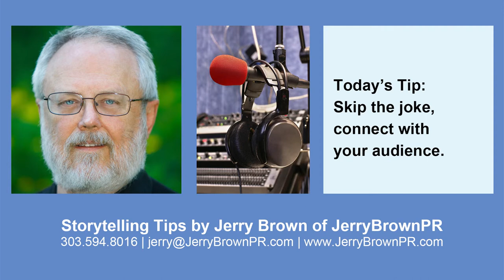Storytelling Tip | Skip the Joke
Giving a presentation? Skip the opening joke and focus instead on connecting with your audience. From JerryBrownPR's storytelling tips on the Experience Pros Radio Show.